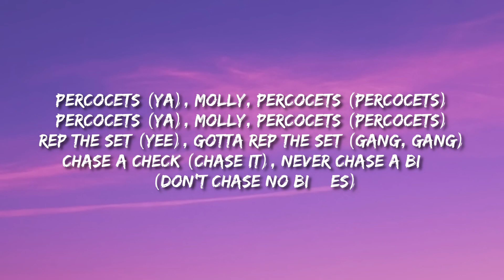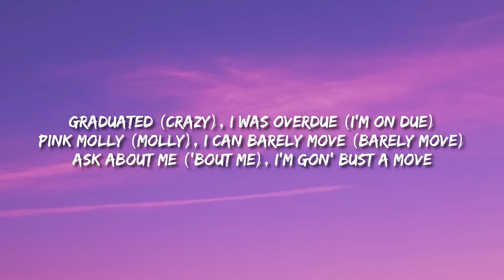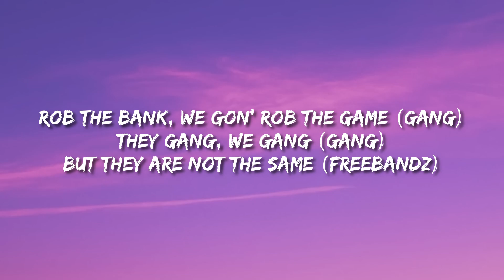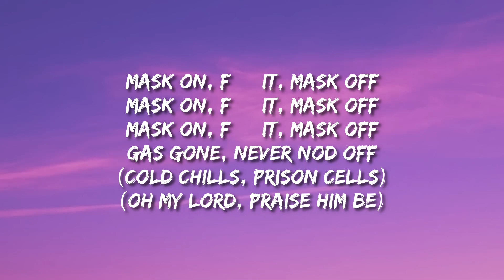Future - Mask Off (Lyrics)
🎤 Lyrics: Future - Mask Off

[Chorus]
Chase a check (Chase it), never chase a bi*** (Don't chase no bi***es)
Mask on (Off), f*** it, mask off (Mask)

[Chorus]
Chase a check (Chase it) (Ye), never chase a bi*** (Don't chase no bi***es) (Big foreigns)
Mask on (Off) (Ye), f*** it, mask off (Mask) (Big foreigns)
Chase a check (Chase it) (Ye, ye), never chase a bi*** (Don't chase no bi***es)

[Verse 2]
Ain't no way, ain't no f***in' way (No)
High Demand
Future
POA
Future
Love Me
Lil Wayne
[Chorus]

[Outro]
Mask on, f*** it, mask off